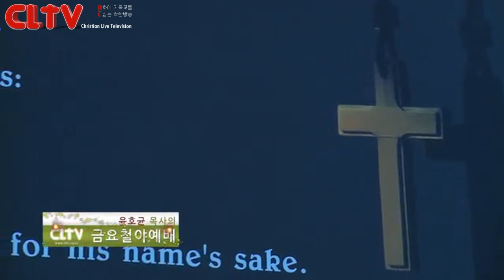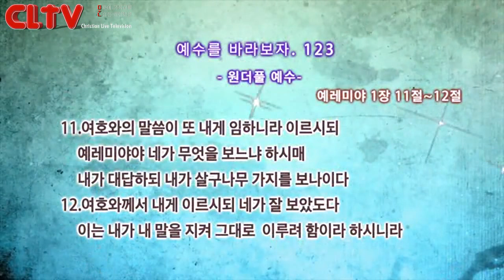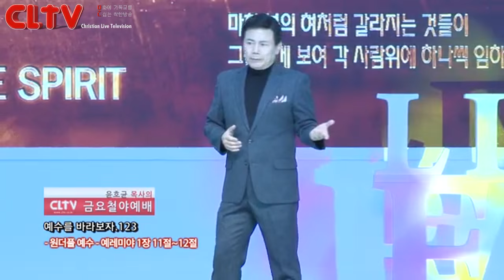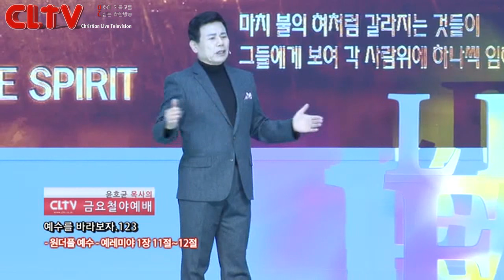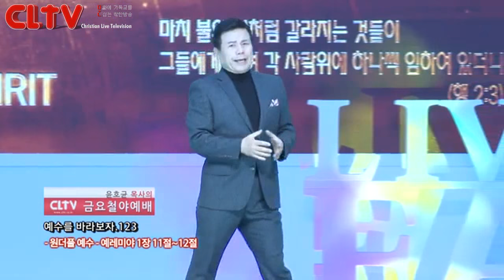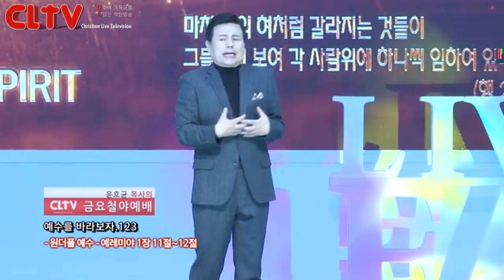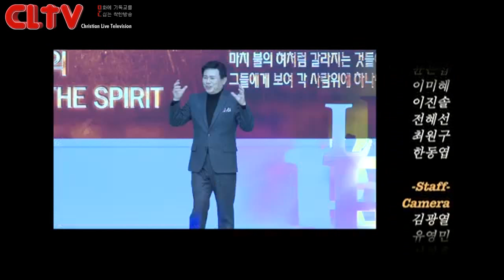CLTV파워금요예배_예수를 바라보자(123회)_'원더풀 예수' 화광교회(윤호균 목사)